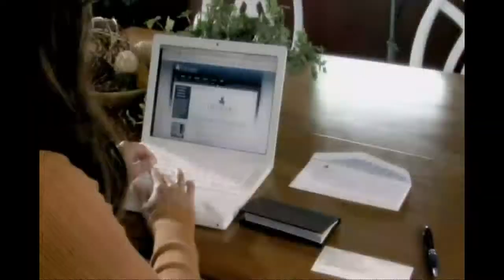TRIVANI穗樺妮(愛的事業.下篇)- 642慈善系統 張顧問0921-236631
1.TRIVANI穗樺妮-慈善傳銷(傳銷第四波)
2.TRIVANI穗樺妮-21世紀革命(創新的商業模式 非營利性組織)
3.TRIVANI穗樺妮-變更家庭日常產品，改變貧童他的一生.也創造自己無限的未來

TRIVANI美商穗樺妮642慈善系統 ~張顧問~
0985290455(亞太) 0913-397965(威寶) 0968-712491(PHS)
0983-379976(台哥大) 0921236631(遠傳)